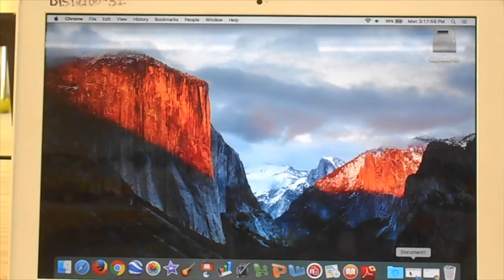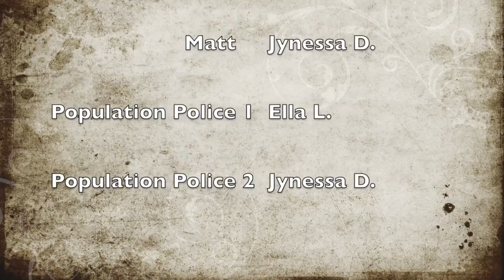Among the Hidden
This video is about Among the Hidden